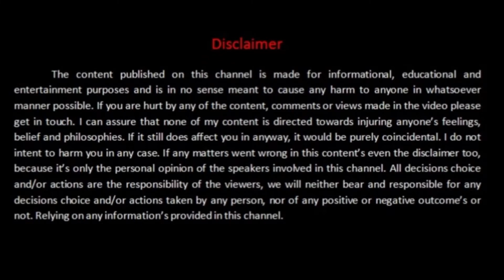UN BOXING | 15 Feet FOLDABLE LADDER | EQUAL BRAND | AMAZON SHOPPING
foldables foldableladder ladder lightweight Foldable ladder of 15 feet brought from amazon vlog.

product link